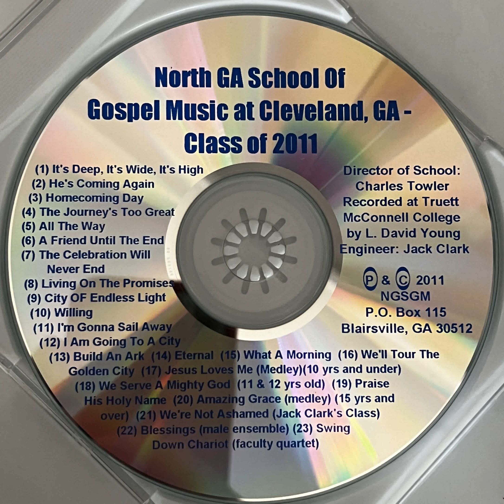Praise His Holy Name - 2011 North Georgia School Of Gospel Music - Audio Recording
This is an audio recording from the 2011 session of the North Georgia School Of Gospel Music.